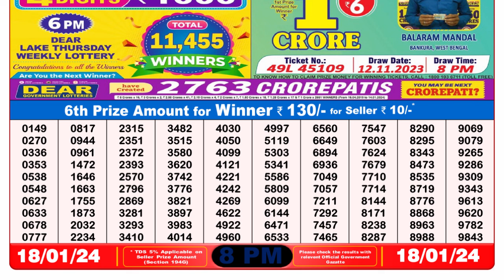🔴Dear Lottery Sambad Live 8pm today 18.01.24 Nagaland State Lottery Result